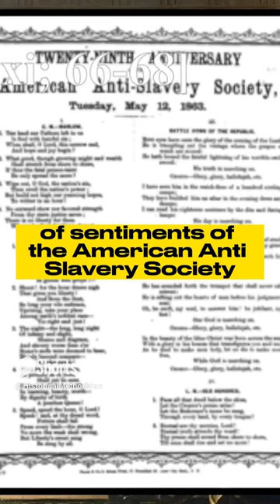🇺🇸 The Radical History of American Radicals 🇺🇸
Book description below from Penguin Random House:
A dynamic, timely history of nineteenth-century activists-free-lovers and socialists, abolitionists and vigilantes-and the social revolution they sparked in the turbulent Civil War era

On July 4, 1826, as Americans lit firecrackers to celebrate the country's fiftieth birthday, both John Adams and Thomas Jefferson were on their deathbeds. They would leave behind a groundbreaking political system and a growing economy-as well as the glaring inequalities that had undermined the American experiment from its beginning. The young nation had outlived the men who made it, but could it survive intensifying divisions over the very meaning of the land of the free?

A new network of dissent-connecting firebrands and agitators on pastoral communes, in urban mobs, and in genteel parlors across the nation-vowed to finish the revolution they claimed the founding fathers had only begun. They were men and women, black and white, fiercely devoted to causes that pitted them against mainstream America even while they fought to preserve the nation's founding ideals: the brilliant heiress Frances Wright, whose shocking critiques of religion and the institution of marriage led to calls for her arrest; the radical Bostonian William Lloyd Garrison, whose commitment to nonviolence would be tested as the conflict over slavery pushed the nation to its breaking point; the Philadelphia businessman James Forten, who presided over the first mass political protest of free African Americans; Marx Lazarus, a vegan from Alabama whose calls for sexual liberation masked a dark secret; black nationalist Martin Delany, the would-be founding father of a West African colony who secretly supported John Brown's treasonous raid on Harpers Ferry-only to ally himself with Southern Confederates after the Civil War.

Though largely forgotten today, these figures were enormously influential in the pivotal period flanking the war, their lives and work entwined with reformers like Frederick Douglass, Elizabeth Cady Stanton, and Henry David Thoreau, as well as iconic leaders like Abraham Lincoln. Jackson writes them back into the story of the nation's most formative and perilous era in all their heroism, outlandishness, and tragic shortcomings. The result is a surprising, panoramic work of narrative history, one that offers important lessons for our own time.